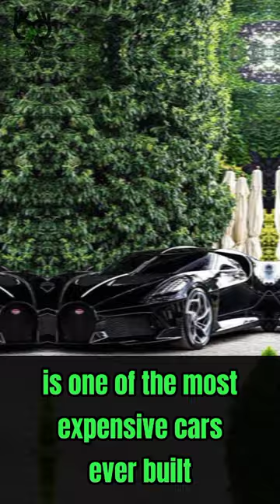TOP 3 EXPENSIVE CAR IN THIS YEAR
Is it really all that surprising that a Rolls-Royce takes top spot as the most expensive car? The Boat Tail costs a staggering $28 million. There are over 1,800 individual components in the car, and only three are being built.